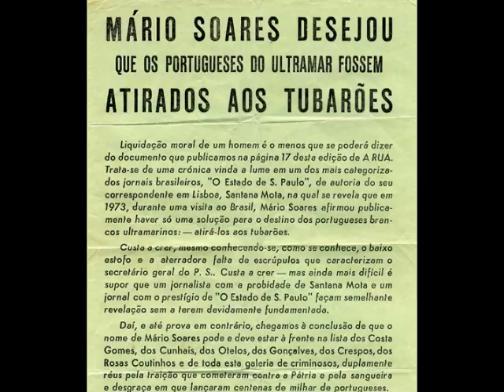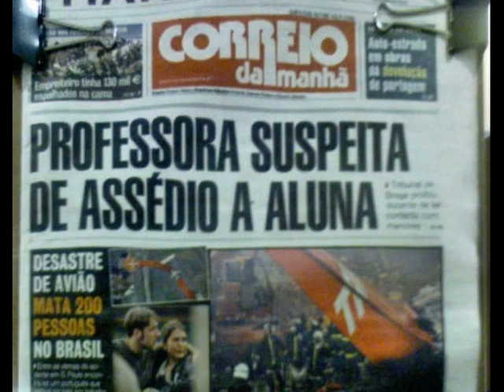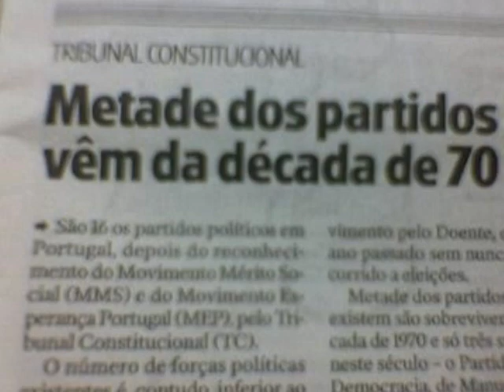OS POLITICOS QUE ABRIL PARIU.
O Portugal dos nossos dias abdicou da sobrania e esmera-se na obediência à cartilha de estrangeiros.

O Portugal abrilino abandonou a população ultramarina à sanha dos seus algozes.

0 Portugal da actualidade considera a dissolução do carácter e as aberrações morais como exercício da liberdade, e condescendente com desordeiros e militantes, não oferece segurança às pessoas de bem, seja em casa ou nas ruas.

O Portugal abrilino expunge a nossa Históra, ignora os nossos Maiores, exalta os traidores à Pátria.

No Portugal abrilino nega-se Deus, vende-se a Patria, liquida-se a Família.